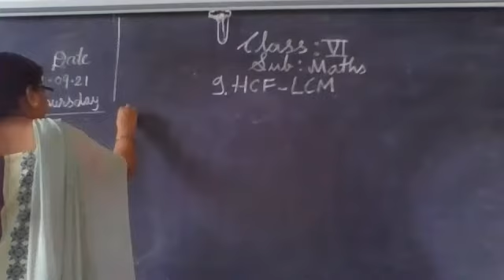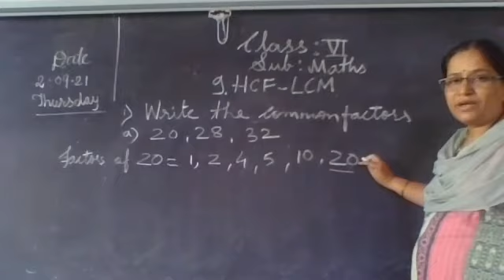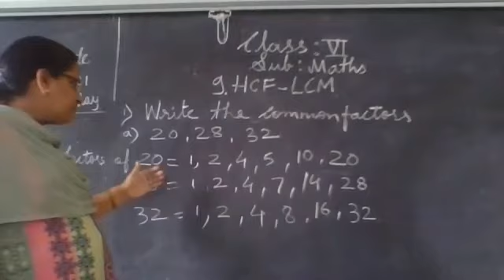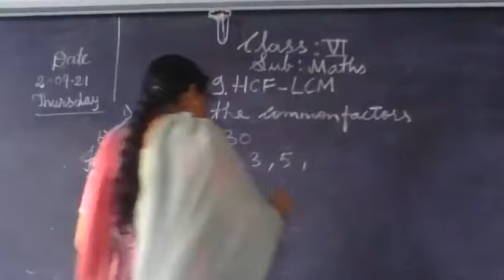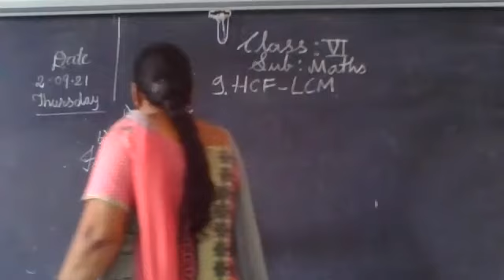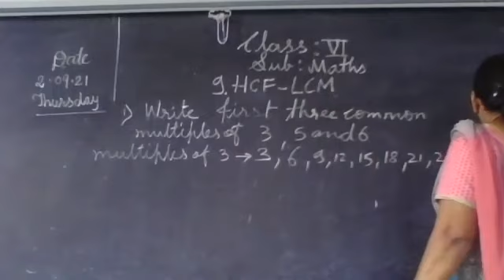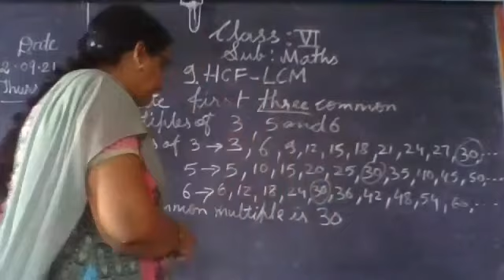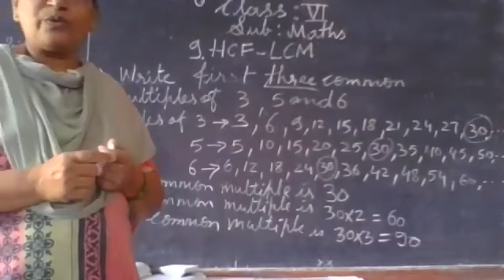STATE BOARD Std 6 Maths HCF & LCM